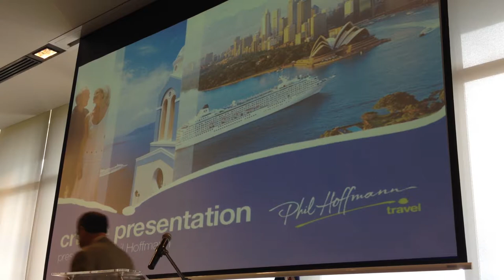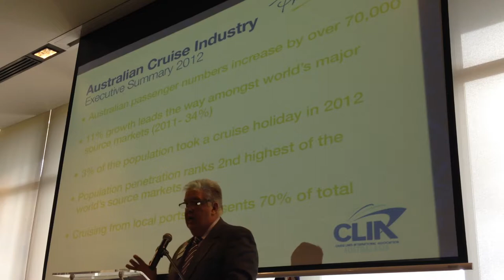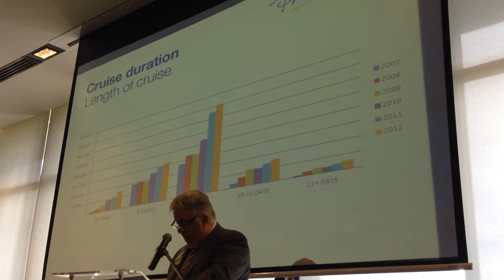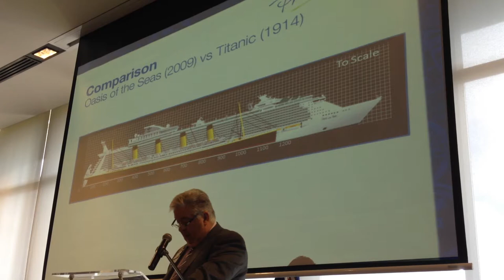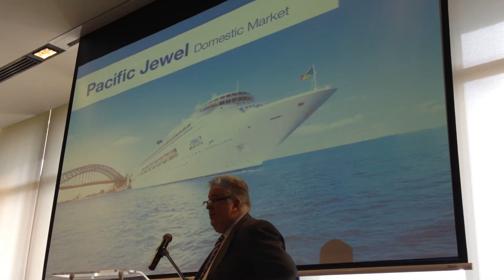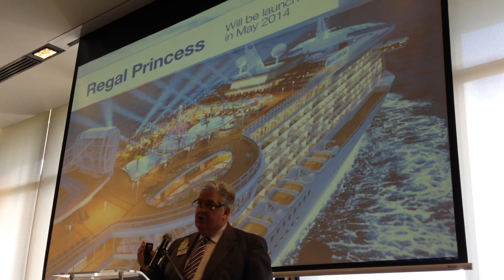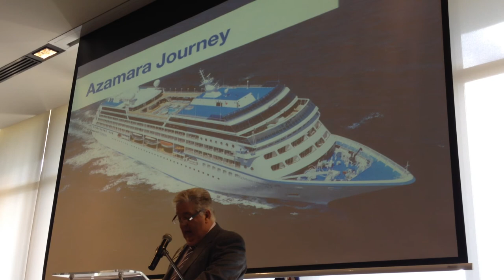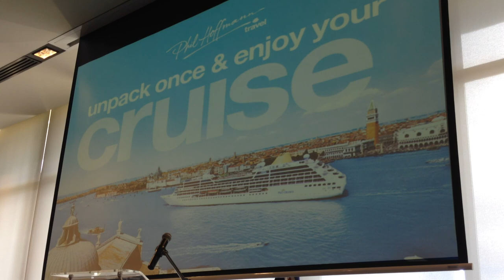Phil Hoffmann - Travel Cruise Industry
Tony Pilkington (RCA) provided his usual witty and entertaining introduction for one of our own. Phil Hoffmann (RCA) looked very comfortable up at the dais. Phil's business has become one of the leading travel firms in Australia. His presentation focussed around the Cruise segment of travel and its remarkable growth and prospects.
"Travel is truly one of the best gifts on earth we can give ourselves. Enlightening, enriching and inspiring, it opens doors and minds, stretches our imaginations and enlivens our spirit."
Phil Hoffmann Travel opened in September 1990, and since its inception Phil Hoffmann Travel has built an impeccable reputation among the travelling public for quality, value and personalised service. Dedication to the specific needs of the traveller has quickly earned an enviable reputation from its competitors. Since those early days Phil Hoffmann Travel has grown to an annual turnover of over $120 million and employs a dedicated staff of 165 staff across it's eight branches in Glenelg, Norwood, Stirling, Adelaide, Victor Harbor, Hyde Park, Semaphore and Modbury.
Past Chairman to the Board of the South Australian Tourism Commission, Phil Hoffmann is a graduate of the University of Adelaide and after an early career as Senior Lecturer for Staff Development; he has managed and owned large retail and corporate travel agencies over the past thirty years. Phil's management techniques constantly embrace global market research, product development, leading edge technology and focusing on a one-to-one approach with his customer base. His strengths lie in identifying new markets, destination trends and packaging these to the experiential traveller.
Phil Hoffmann was awarded an AM on Australia Day 26 January 2013 (An AM is an order in the general division of the Order of Australia).